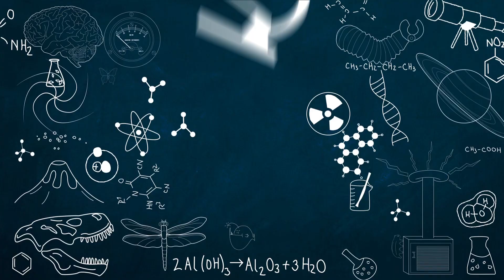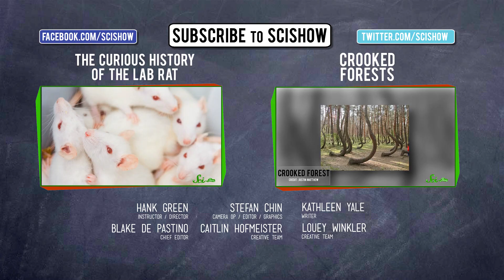Why Do We Kiss?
Hank gets all up in your face about kissing -- where does it come from, why do it we do it, and do other animals do it? From ancient India to that date you were on last night (which we won't tell anyone about if you won't), we explore the history of snogging and its role in human evolution.